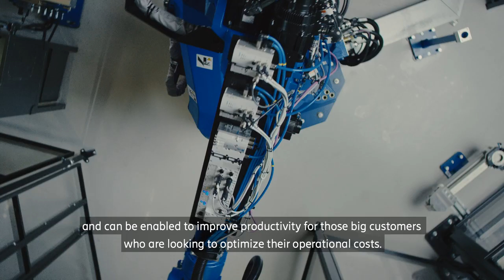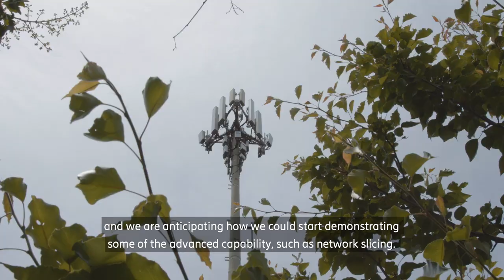Telstra’s 5G coverage move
Telstra wanted to move very quickly and offer 5G coverage service across their whole 4G network with Ericsson Spectrum Sharing. In this video we interview Australian operator Telstra about their 5G switch, how they’ve used Ericsson spectrum sharing to rollout 5G faster and how the partnership with Ericsson has led to a better 5G.